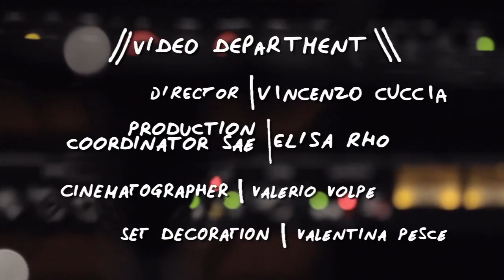HOT GOSSIP in "WASTING MY TIME" || RS Live @ SAE Institute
SAE Institute Milano e Rolling Stone presentano

HOT GOSSIP
Giulio Calvino
Andrea Gobbi
Moreno Balzano
Mattia Brundo

COURTESY OF: Foolica Records

CREDITS:

AUDIO DEPARTMENT

Coordinamento produzione audio
Giorgio Pona

Head Engineer
Leonardo Bruno

Assistant Engineer
Antonio Petrotta

Audio Unit
Daniele Raina
Ramon Di Pasquale - Dummy Head AKA Caronte
Jacob El Hamidi
Radu Munteanu
Andrea Severi
Dario Vitetta

Assistant Production
Matteo Banfi

VIDEO DEPARTMENT

Director
Vincenzo Cuccia

Elisa Rho

Cinamatographer
Valerio Volpe

Camera Operator
Giulio Fiorito
Cecilia Volta
Daniele Scarpa
Mafkoud Mohamed
Alfredo Menoni
Massimo Micucci

Assistant production/direction
Andrea Maggiolo
Maurizio Corso

Set Decoration
Valentina Pesce

Editing & Titling
Vincenzo Cuccia
Giulio Fiorito

per Rolling Stone
Andrea Cremascoli

per SAE Institute Milano

Marketing SAE:
Alexia Gattolin

Direttore:
Guido Tattoni

Ufficio Stampa
Ufficio Stampa Luisa Bertoldo

Special Thanks
Funky Junk
Lattughino - Pop Culture & Food

11 April, 2012